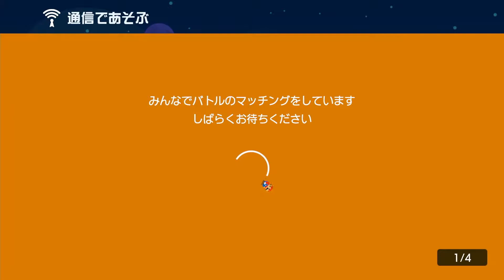ゴールはすぐそこ！！このルイージの壁をどう突破する？【スーパーマリオメーカー２】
9月14日
今日の動画は目指せS＋への道になります！！この先にゴールがあるんですけど、この二人に条件を奪われずにどう突破すればいいでしょうか？スピード、パワー？まあそんな事、プレイ中は全く考えてないんですけどねｗ